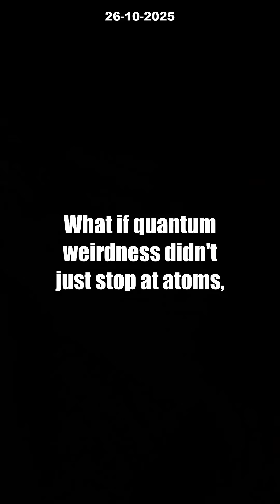Quantum Tunneling Goes HUGE: 3 SHOCKING Nobel Discoveries [2025 Breakthrough]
How did a mind-blowing quantum physics experiment just flip technology as we know it? In this video, discover how Nobel Prize winners Clarke, Devoret, and Martinis shattered expectations by bringing quantum tunneling into the world you can see. Their 2025 Nobel-winning breakthrough proves quantum effects aren’t just for atoms—they’re powering the real tech in your hands!

Explore how superconducting qubits—born from these discoveries—are making quantum computers and next-level security possible. Will your smartphone, your bank, or national security be transformed forever by this quantum leap? Dive into the debates shaking the scientific world and find out what this means for the future of encryption, AI, and energy.